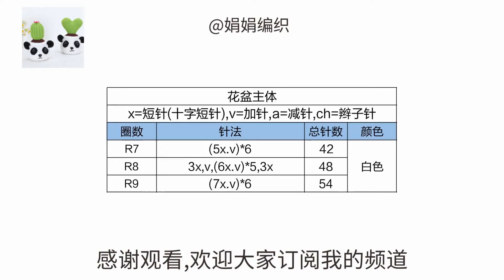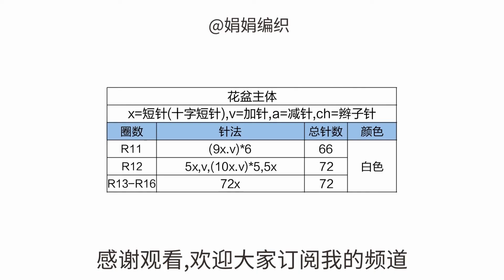娟娟编织,国宝熊猫花盆仙人掌和心形绿植盆栽Step by step,easy for beginners DIY Tutorial crochet panda part.1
大家好,我是娟娟姐,
今天和姐妹们编织这款国宝熊猫花盆仙人掌绿植盆栽
放在家里作为装饰品非常的不错噢